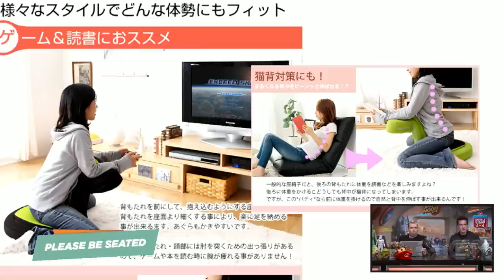2 Million People Have Bought This Weird Japanese Gaming Chair - Up At Noon Live!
Apparently, sitting backwards like a cool substitute teacher is good for posture!

Catch up on Up At Noon here!

Follow IGN for more!